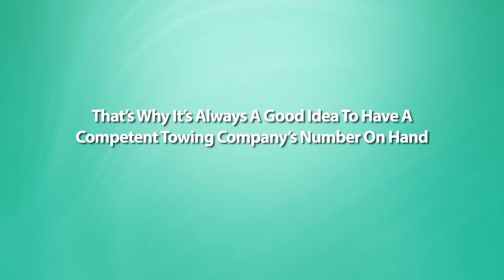Towing Company 1